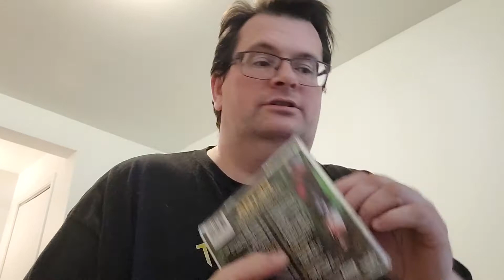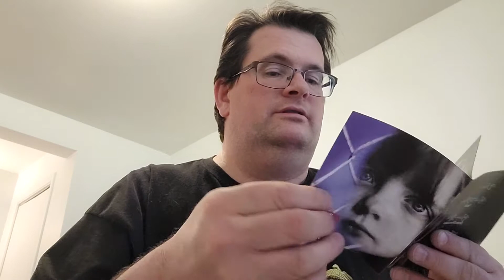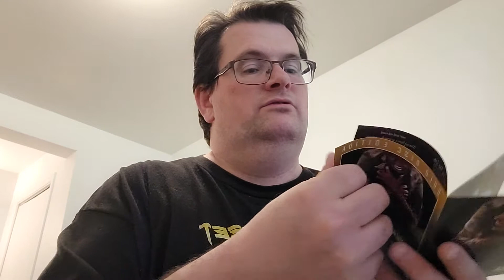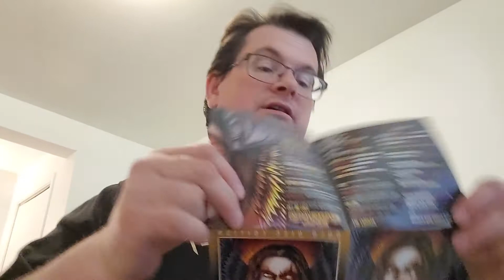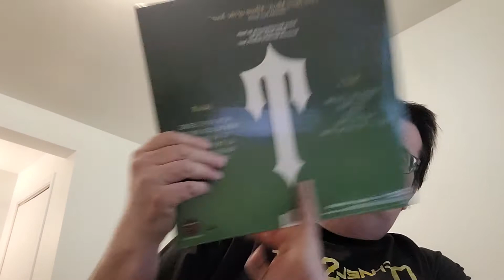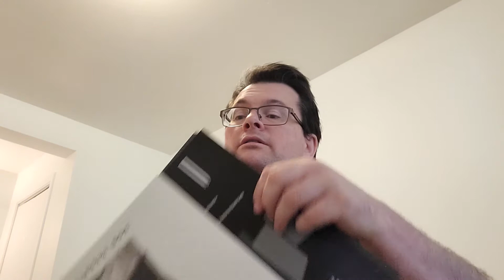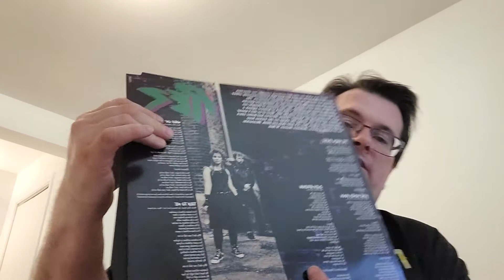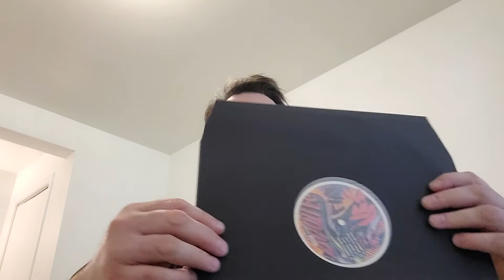Some Orders I Received - Another Big Girder Records Haul Action!!!! TTTHHHEEE MMMAAAIIILLL!!!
Some items I received  - Petra, Bloodgood, Rez Band, Siloam, Stryper, Christian Liljegren, Deliverance, Ken Tamplin, Leviticus. Girder Records Retroactive Records, Scott Waters and Rob Colwell did an amazing job with these reissues!!!